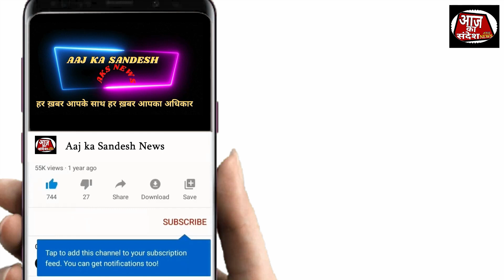AMBERNATH | ताजदारे मदिना कॉन्फरेंस व नूरी इज्तमा में सलमान अज़हरी साहब का बयान।aksnews